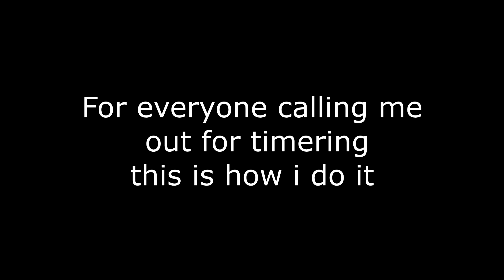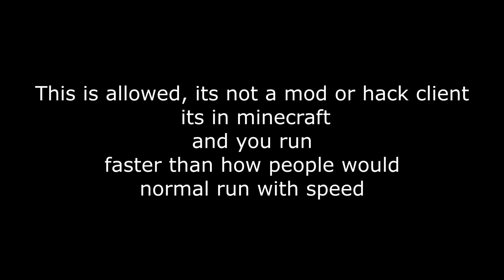MINECRAFT BUG THAT LETS YOU RUN FASTER THAN NORMAL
CLICK BELOW FOR ALL INFORMATION ABOUT VIDEO!
FrogSquad have been using this method for so long now and people have finally found out how to do it so i'm uploading how to do it.
P.S I wasn't the one who discovered it, people have known about it for ages, i only uploaded just to prove i don't timer.
✬Pack(s)✬
IGN: INF0RMING or informing